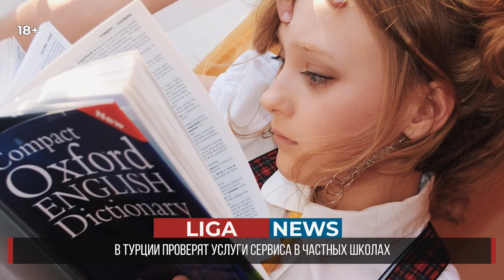Жизнь в Турции станет легче после просмотра наших новостей! Стоимость отдыха в Турции. Банки Турции.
►Что нужно сделать перед переездом в Турцию? Собрать все нужные документы? Или может быть присмотреть недвижимость? Это кончено все важно, но самое главное это быть в курсе всех новостей. Именно поэтому агентство недвижимости Liga Real Estate собрало для вас самые актуальные и правдивые новости про Турцию.

 В этом выпуске вы узнаете:

1) Горнолыжный отдых в Турции
2) Самый большой корабль в Алании
3) Рост и спад инфляции в Турции
4) Принятие российских карт в Турции
5) Стоимость отдыха в Турции
6) И другие интересные факты о Турции

С нами вы будете в курсе всех акций и новинок на рынке недвижимости Аланьи и Мерсина!
Лицензированное агентство недвижимости  и строительная компания в Турции Liga Real Estate - это динамичная, слаженная команда профессионалов из разных стран мира. Компания предлагает своим клиентам самый актуальный, обширный каталог эксклюзивных объектов на страницах нашего сайта.

Liga Real Estate повествует о самых актуальных темах в Турции:

• купить недвижимость в турции
• недвижимость в турции
• недвижимость в турции с гражданством
• пентхаус в турции
• недвижимость в турции у моря
• квартира в алании
• недвижимость в алании
• инвестирование в недвижимость в турции
• пентхаус в алании
• квартира в турции
• купить квартиру в алании
• пентхаус в турции

00:00 Вступление
00:40 Приветствие от Лига Реал Естейт
01:21 Холода в Алании
01:59 Горнолыжный отдых в Турции
02:42 Сбежала рыба
03:46 Принятие российских карт в Турции
04:43 Денежные переводы в Турцию
05:42 Стоимость обучения в школах Турции
06:50 Фруктовые сады в Анталии
07:42 Продажа алкоголя в Турции
08:44 Стоимость отдыха в Турции
09:55 Самый большой корабль в Алании
11:27 Технофест в Турции
12:26 Приезд известной группы
12:57 Рост и спад инфляции в Турции
14:00 Продажа квартир в Алании
12:23 Автомобили в Турции
16:40 Спор ведущих Liga Real Estate
17:08 Контакты агентства Лига Реал Эстейт